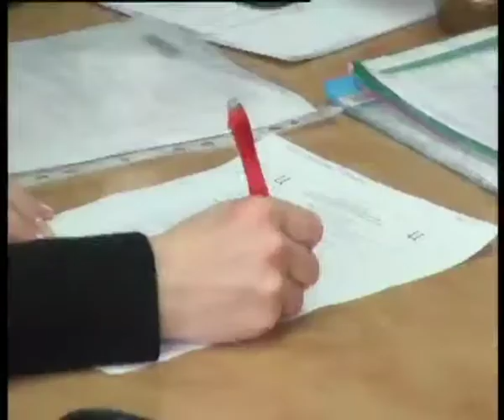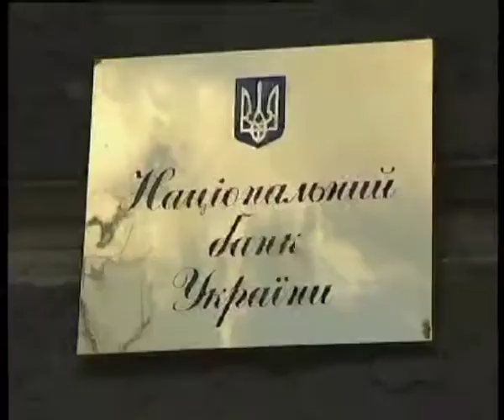Телеканал ВІТА новини 2014-04-15